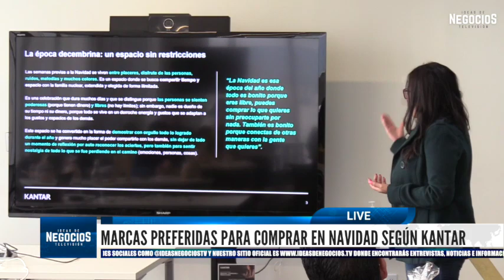¿Cuáles son las marcas "reinas" de la Navidad?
Las marcas “reinas” de la época decembrina y la Navidad son Liverpool, Coca-Cola, Nike y Adidas, de acuerdo la división Insights de Kantar.

“Son marcas líderes que vienen a la cabeza cuando preguntamos por la Navidad o el fin de año”, explicó Paloma Sevy, Client Partner de Kantar México.

De acuerdo con el estudio “Navidad 2023, de regreso a la normalidad”, la directiva comentó que estas marcas invierten en su comunicación para llegar a distintos niveles socioeconómicos y se han posicionado como líderes en la época.

“Liverpool destaca tanto en el canal físico y en el online, tiene mucha comunicación y trata de mantenerse presente en estas fechas”, explicó Sevy.

Otras marcas también preferidas en la Navidad son Walmart, Amazon y Mercado Libre.

Celebración prioritaria en México

El estudio de Kantar indicó que 86% de los mexicanos acostumbra a celebrar las fiestas de fin de año, mientras que los Reyes Magos son quienes tienen más seguidores para pedir regalos en esta época.

“El presupuesto promedio destinado a regalos es de 4 mil 868 pesos, 7% menos que el año pasado, sin embargo, los mexicanos consideran que comprarán alrededor de 27 regalos, 11 más que en 2022”, indicó la investigación.

Alejandra Ramírez, Qualitative Director de Kantar México, detalló que se han identificado tres tipos de compra, aquellas para cumplir con el momento, otras para afianzar relacione y las terceras para sorprender.

“El 64% de los mexicanos utiliza parte de su aguinaldo para comprar estos regalos”, indicó la directiva.

¿Cuáles son los regalos más buscados?

Los mexicanos regalarán este año, en primer lugar, ropa y zapatos, seguidos por juguetes.

“Estas son las dos principales categorías de regalos”, explicó Paloma Sevy.

Otras compras se enfocarán a la adquisición de accesorios y donde se destacó una caída importante es en la compra de electrodomésticos.

“El año pasado (los electrodomésticos) tuvieron un porcentaje de regalo de 6% y este año fue de 0%, nadie lo mencionó”, explicó.

¿Compras online o en tiendas físicas?

Las tiendas físicas se mantienen como el principal canal de compra en la Navidad.

“Casi 70% de los consumidores dicen que van a comprar todos sus regalos en tiendas físicas”, destacó Sevy.

Por otra parte, cerca del 20% comprarán regalos online y el resto será una combinación de ambos.

“Encontramos que el lugar que tenga las mejores ofertas va a ser el ganador de la temporada, no las ofertas de pagos diferidos, ni tampoco de compra ahora o paga después, sino las mejores ofertas”, abundó.

Las marcas preferidas para comprar en Navidad

En cuanto a tiendas físicas, los mexicanos preferirán comprar en Coppel, seguido de Bodega Aurrerá, Liverpool, Suburbia, Walmart, Soriana, Chedraui, Sears, Elektra y Sanborns.

Las tiendas online más cotizadas para esta época serán Mercado Libre, Amazon, Liverpool, Coppel, Walmart, Shein, Sears, Chedraui y El Palacio de Hierro.

“Podemos destacar el crecimiento de las dos principales marcas online Mercado Libre y Amazon”, dijo Sevy.

Aunque las marcas destacan por sí mismas, los formatos de las tiendas representan una visión adicional sobre las preferencias de los consumidores.

Los autoservicios y supermercados dominan las menciones de los mexicanos, seguidos por las tiendas departamentales y especializadas.